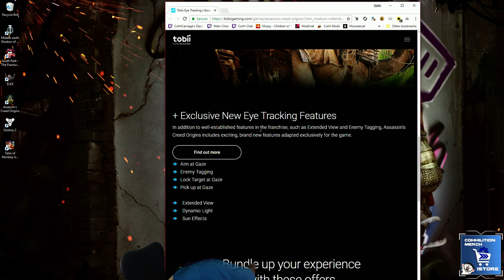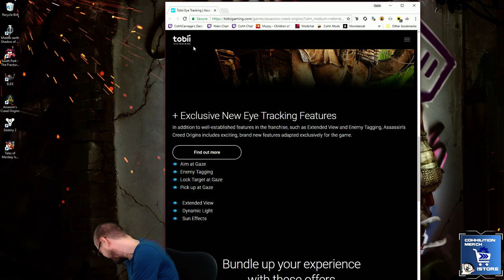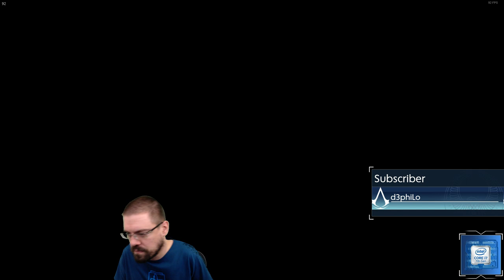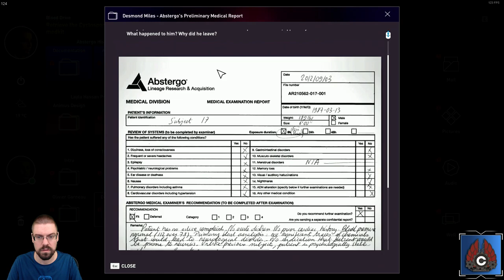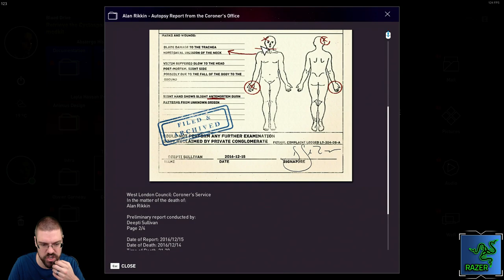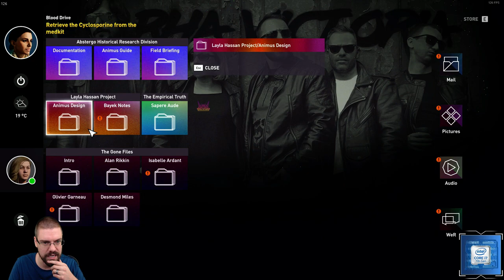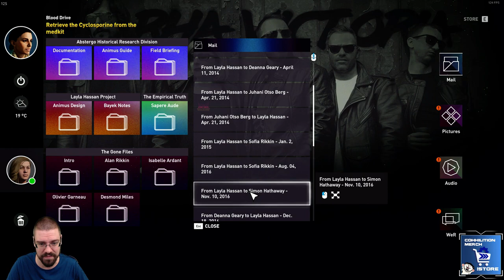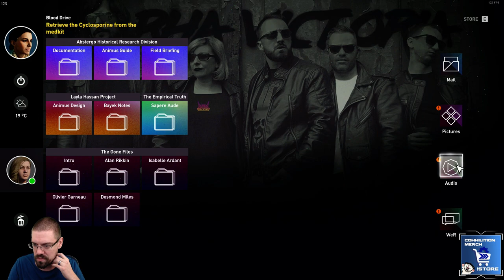Let's Play Assassin's Creed Origins With CohhCarnage - Episode 8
Cohh makes his way through the new Assassin's Creed Origins to check it out.